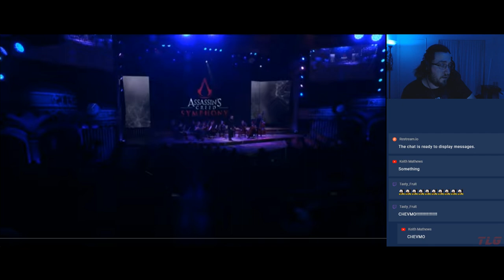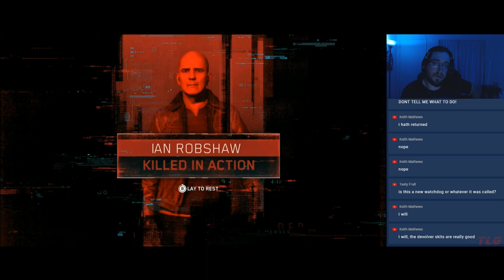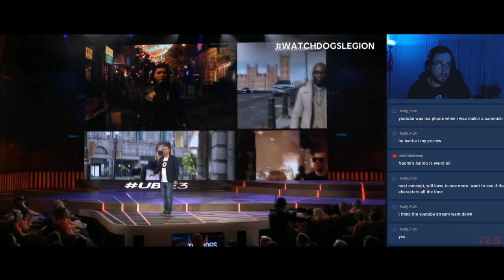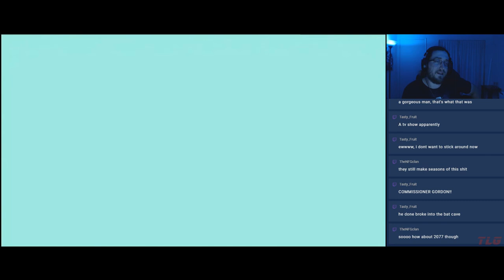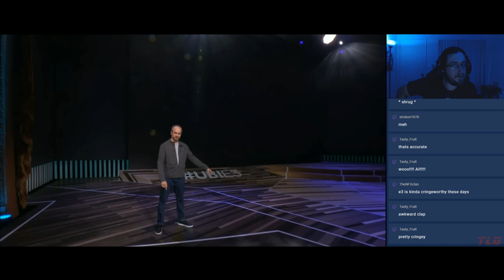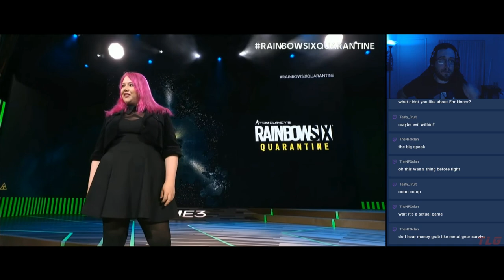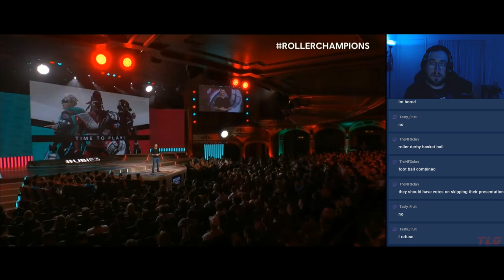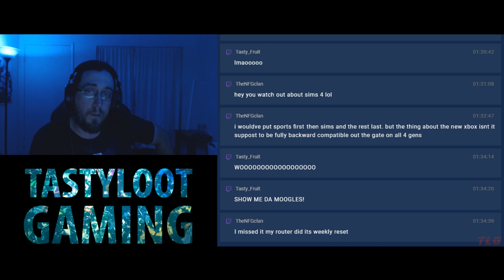REACTING to UBISOFT E3 2019